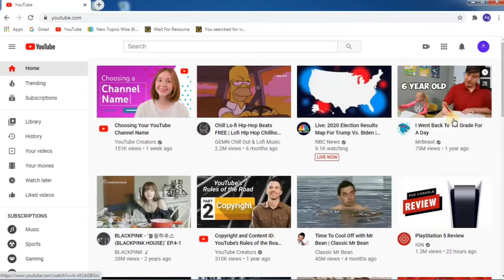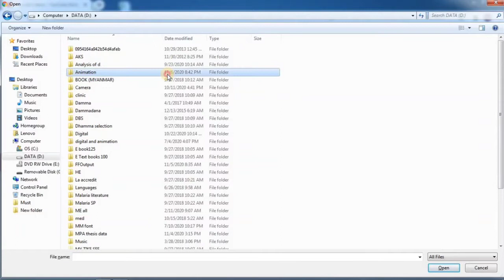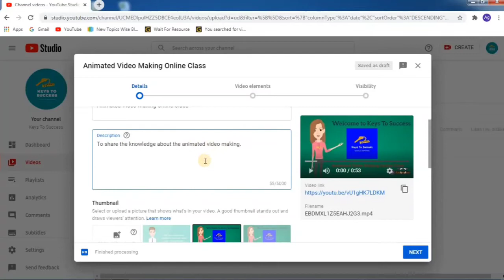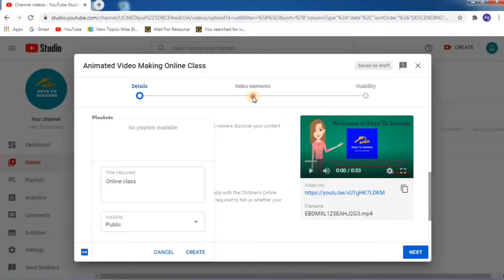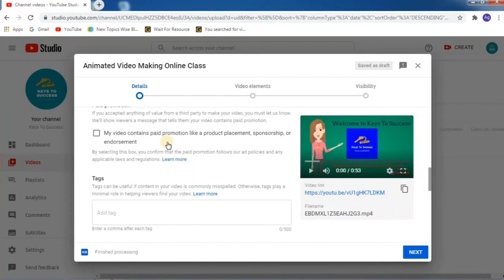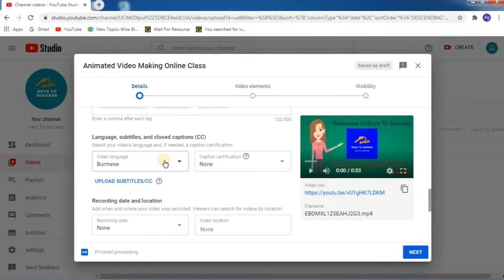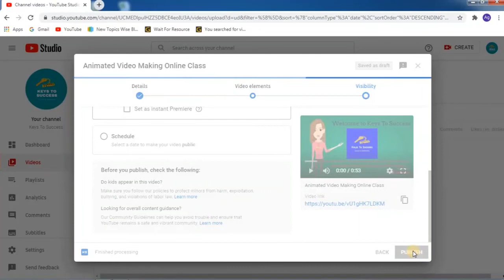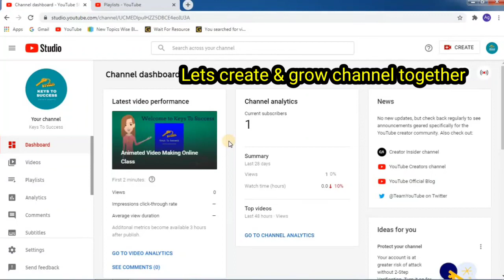You Tube channel တွင် Video တင်နည်း ၊ How to upload video into You Tube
You Tube channel တစ်ခုစတင်ပြုလုပ်ခြင်း ၊ How to create a You Tube channel as a beginner ကို အခြေခံမှစ၍ဘတစ်ဆင့်ချင်း တင်ပေးလျက်ရှိရာ၊ ယခု video သည် channel တွင် video upload တင်နည်း အခြေခံ ဖြစ်ပါတာ်။

👍You Tube channel စတင်ပြုလုပ်လိုသူများအတွက် ပြုလုပ်နည်း အဆင့်ဆင့်နှင့် သိထားသင့်သော အခြေခံ အချက်များကို ပြောပြပေးထားပါတယ်။

Keys To Success - Tutorials in Myanmar Language channel တွင် Animation Video ပြုလုပ်နည်း၊ video editing ပြုလုပ်နည်း၊ Education guide၊ You Tube channel ပြုလုပ်နည်းနှင့် အသုံးတည့်မည့် Digital skills tutorial video များကို ပုံမှန်တင်ပေးလျက်ရှိနေတာမို့ Subscribe & Notification ပြုလုပ်၍ အမြဲဝင်ရောက်လေ့လာနိုင်ဖို့ ဖိတ်ခေါ်ပါတယ်။
👍 Animation video ပြုလုပ်နည်း၊ video editing ပြုလုပ်နည်းများကို တစ်စုတည်းလေ့လာ မေးမြန်း ဆွေးနွေးနိုင်မယ့် ပညာဒါန Free online class Facebook group များကိုလည်း Join နိုင်ကြောင်း ဖိတ်ခေါ်ပါတယ်။

👍 ဖုန်းဖြင့် Animation video & video editing ပြုလုပ်နည်း ပညာဒါန group

📌 Channel တွင် တင်ထားပြီးသော video playlist link များ -